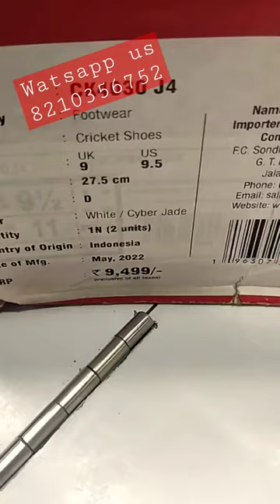🔥💯 | New balance cricket shoe's unboxing |new balance bowling shoe's | Best cricket shoe's